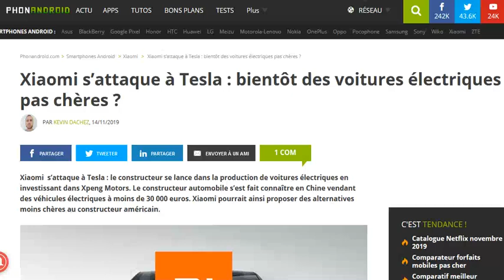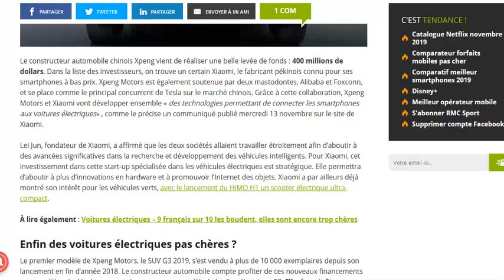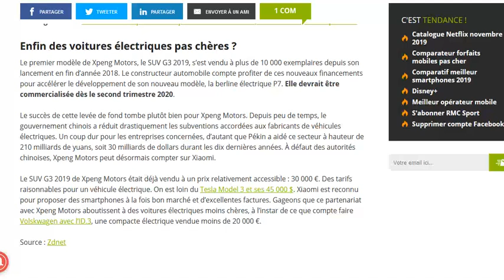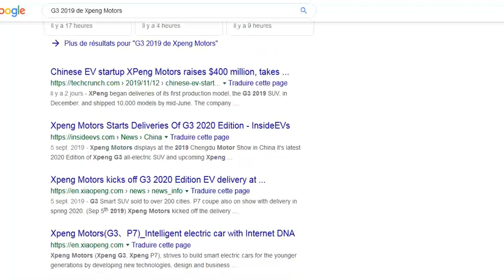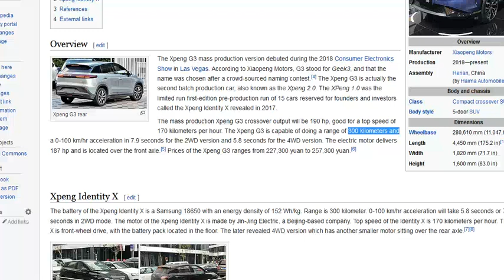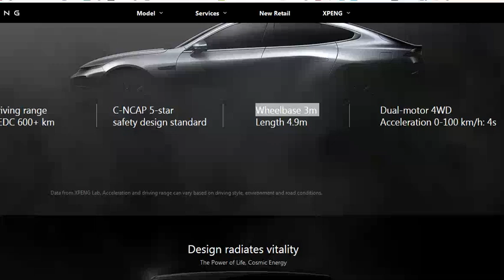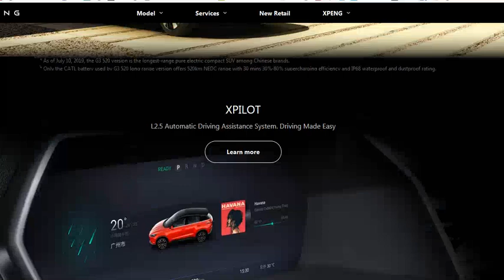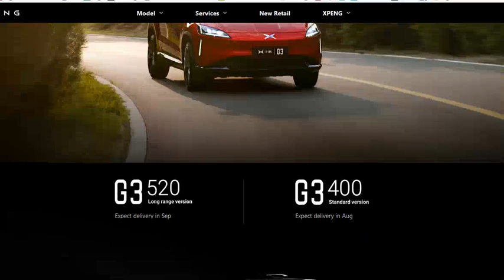Xpeng Motors, le Tesla-like chinois, accueille un investisseur de choix : Xiaomi !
Des voitures électriques qu'on aimerait bien voir débarquer en Europe !